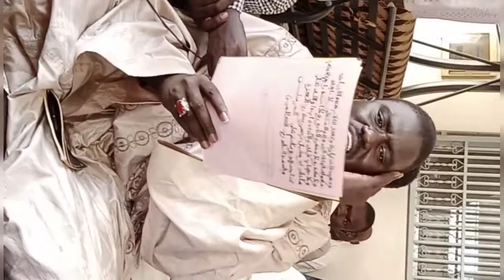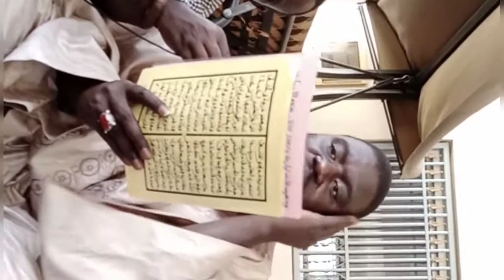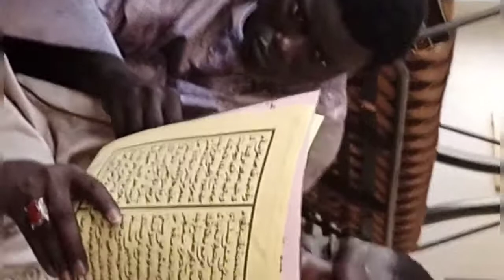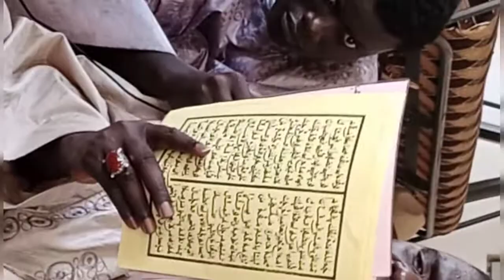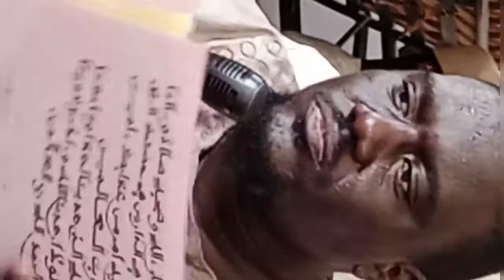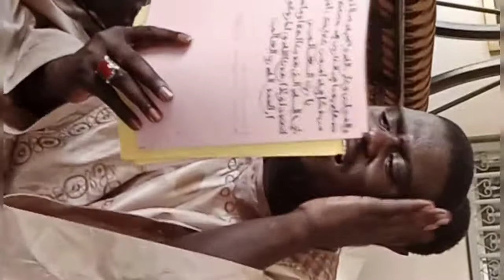Dahiratou Mouxadimatoul Xitma Kuer S Mbacké Madina Touba